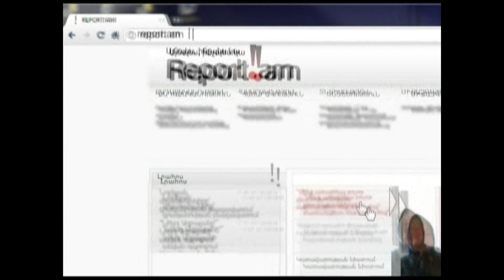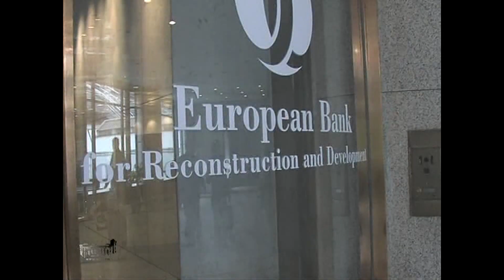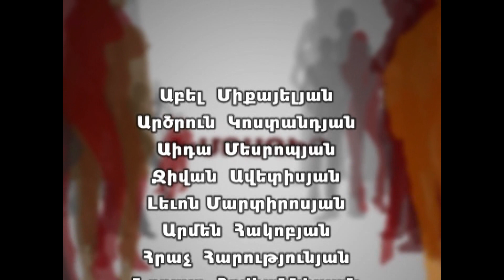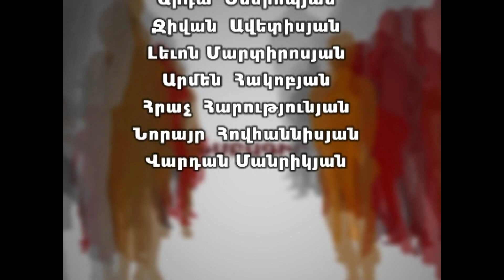ԽՄԲԱԳԻՐ N 170